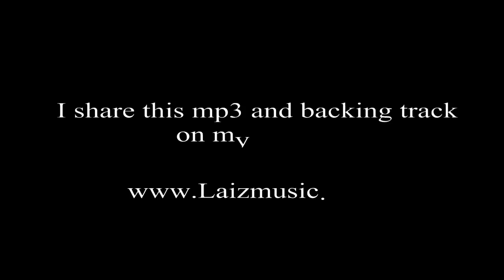Mozart -Turkish March on Electric & acoustic guitar and ukulele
Take care.

Lai.